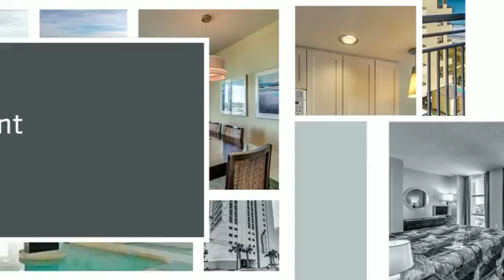Oceanfront Furnished Condo for Sale 2301 S. Ocean Blvd. N Myrtle Beach MLS#1609242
IMPORTANT: MONTHLY HOA FEE INCLUDES ALL UTILITIES INCLUDING ELECTRIC. ALSO INCLUDED IS THE MONTHLY HO6 INSURANCE POLICY PREMIUM. Great income potential for this property. Great ocean view. All the amenities right there on the property, inclusive of; outdoor/indoor pools, lazy river, exercise room. Great stretch of beach located in Crescent Beach. Enjoy morning coffee on the balcony watching early morning walkers strolling up and down the beach. Beautiful sunrise over the ocean or watch the sun set in the evening.

Meet Jeff Casterline, one of BRG's founding partners!